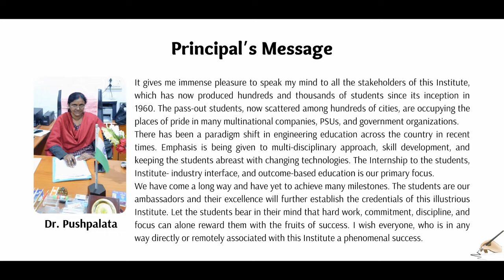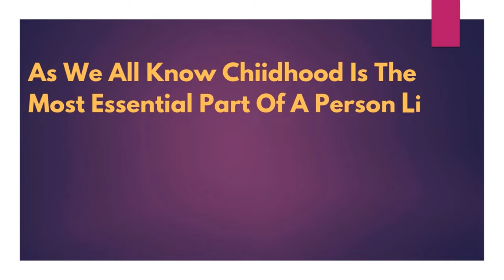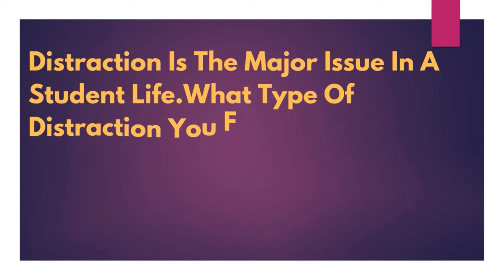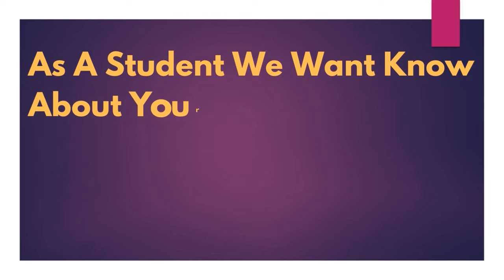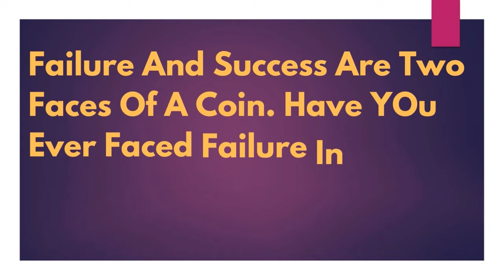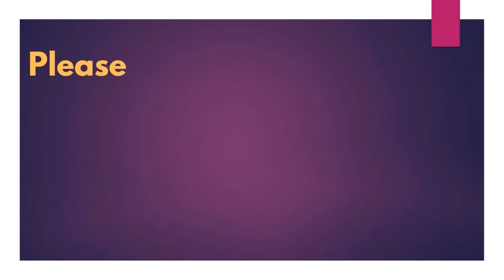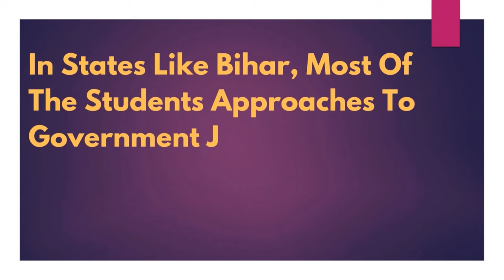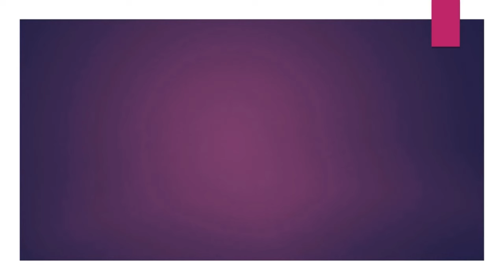दर्पण (DARPAN) - EP01 | Prof. Shashank Shekhar | B.C.E Bhagalpur | Campus Tv & Radio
The speaker is Prof. Shashank Shekhar, who has been working at the Department of English since 1991 and has mentored many students at BC Bhagalpur.Prof. Shekhar emphasizes the importance of patience, curiosity, and concentration for students, mentioning that distractions have increased with the advent of the internet, television, and mobile phones.He shares his educational background, starting from different places in his childhood, and eventually pursuing literature.Prof. Shekhar talks about how his diverse experiences in different places and schools have shaped his sensibility as a student. He mentions his journey from Patna to Ranchi to Munger and finally joining Patna College and pursuing literature.He reflects on the challenges he faced and the struggles he went through, including his parents' expectations for him to pursue civil services. Despite that, he remained committed to literature and became a lecturer in English at Sanjiva's College Ranchi.When asked about attachment towards the opposite gender among students, Prof. Shekhar expresses his belief in friendships rather than romantic relationships. He mentions having both male and female friends and cherishing those friendships even now. Prof. Shekhar acknowledges the presence of failures in his life, stating that they have played a crucial role in shaping who he is today. He emphasizes that failures are a necessary part of life and that success becomes sweeter after experiencing setbacks.Prof. Shekhar highlights the deterioration he has observed in various aspects of education and society, including corruption and malpractices. He expresses his desire for academic institutions to prioritize meticulous and regular classes, timely examinations without unfair means, and the inclusion of extracurricular activities for a well-rounded education.He emphasizes the importance of practical exposure for engineering students, suggesting collaborations with different industries and participation in technical events organized by prestigious institutions like IITs and NITs. Prof. Shekhar believes that such experiences expand students' minds and shape them into competent engineers.
Prof. Shekhar advocates for the inclusion of NCC (National Cadet Corps) activities, citing the discipline, physical well-being, and emotional health benefits they offer. He encourages students to engage in NCC activities while also excelling in their academic pursuits.
Recognizing the significance of startups in job creation, Prof. Shekhar urges students to tap into their creativity and develop novel ideas. He points out that the government provides numerous opportunities and support for aspiring entrepreneurs through startup initiatives.
Prof. Shashank Shekhar has been working at the Department of English since 1991 and has mentored many students at BC Bhagalpur. He has attended numerous academic programs at IITs and IIMs in India.Discussing distractions in students' lives, Prof. Shekhar emphasizes the importance of patience, curiosity, and concentration. He acknowledges that distractions have increased with the advent of the internet, television, and mobile phones. He advises students to filter out distractions and focus on their goals.
Prof. Shekhar concludes by delivering a heartfelt message to his students. He wishes them good luck and urges them to devote their energy and time to excel in their studies and extracurricular activities. He emphasizes the importance of setting clear goals early on, while also stressing the need to become good human beings by demonstrating kindness, benevolence, and empathy towards others.
Finally, Prof. Shekhar considers his students as his greatest achievements. He mentions several memorable moments with brilliant students who have gone on to become successful in their respective fields. He also discusses his efforts in initiating campus recruitment drives and breaking the mindset of preferring government jobs among students.